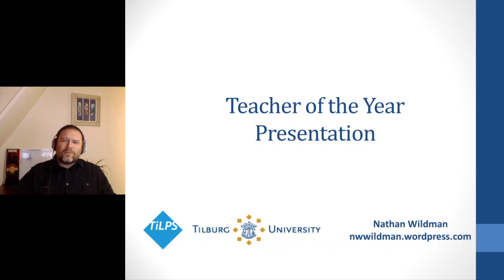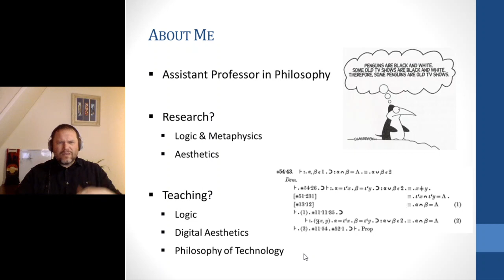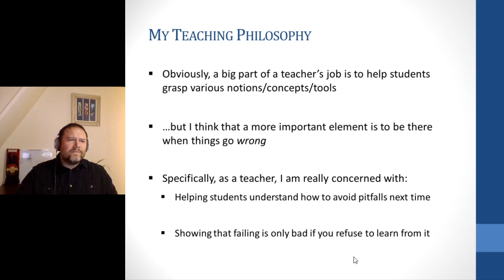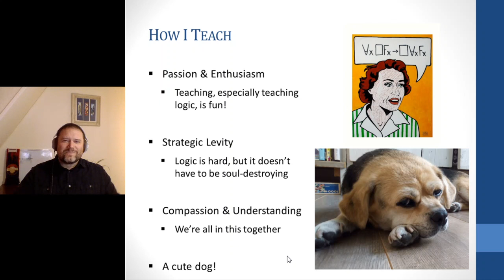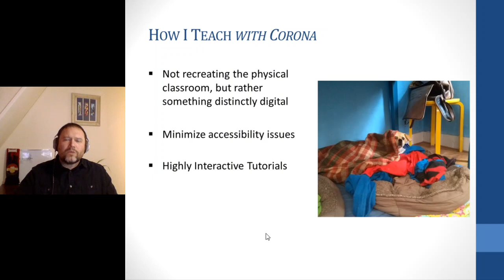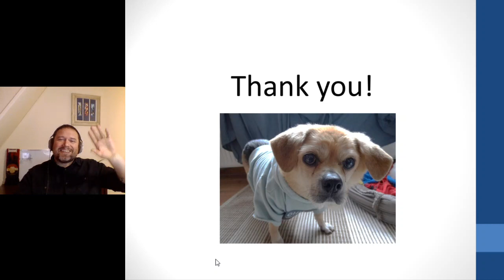Teacher of the Year election 2021 – Nathan Wildman (TSHD)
Dr. Nathan Wildman is the nominated lecturer of TSHD. He teaches the courses Logic, Digital Aesthetics and Philosophy of Technology. During corona, he has tried not to imitate the physical lecture hall, but rather to create a digital learning environment that works just as well. He records his lectures in advance and organizes Q&A sessions via Zoom. The key, however, is to provide interactive tutorials.